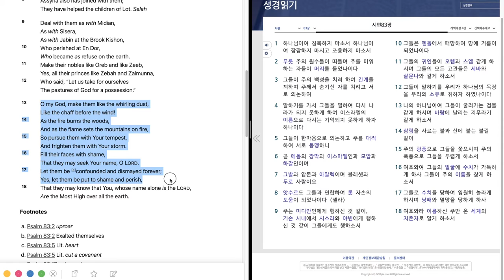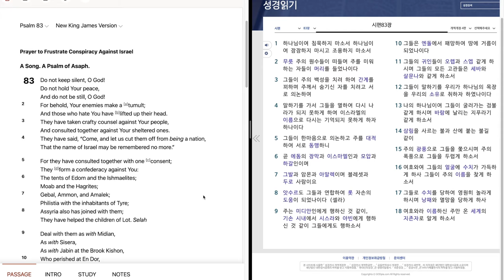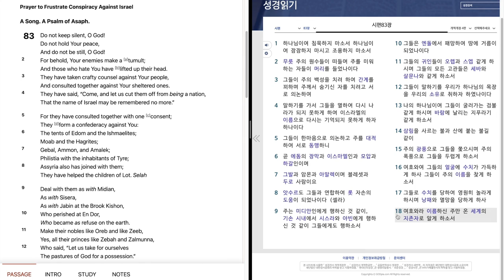553 Psalm 83 "Prayer to Frustrate Conspiracy against Israel" 시편 83 편 "하나님이여 침묵하지 마소서 하나님이여 잠잠하지 마시고"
June, 3rd week, 1st day.
시편 83 편을 영어와 한글로 성경읽기.
6월, 3 째 주, 1 째 날.